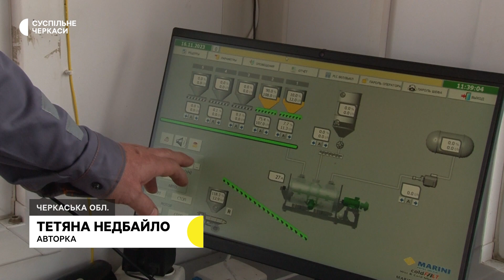Готуватися до зими почали в червні: зимове утримання доріг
У негоду передусім прибирають дороги регіонального, національного та міжнародного значення. А потім вже – територіальні. Розповів заступник очільника Служби відновлення та розвитку інфраструктури Черкащини Геннадій Андреєв. З його слів, є достатньо і техніки, і протиожеледної суміші.
Авторка — Тетяна Недбайло,
Оператор — Тамаз Горозія